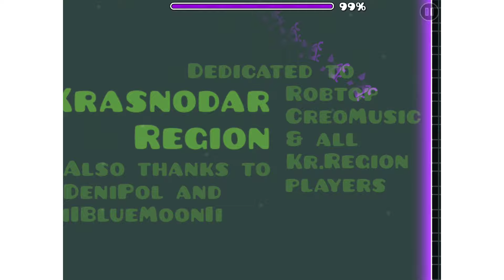Krasnodar Region | Geometry Dash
Leave Description For Later.